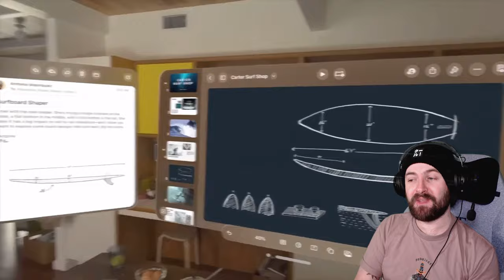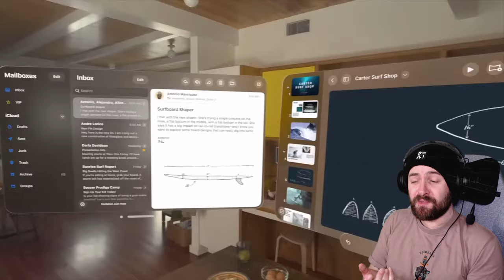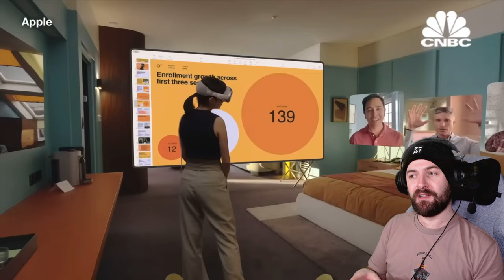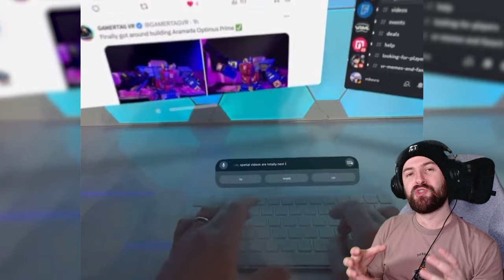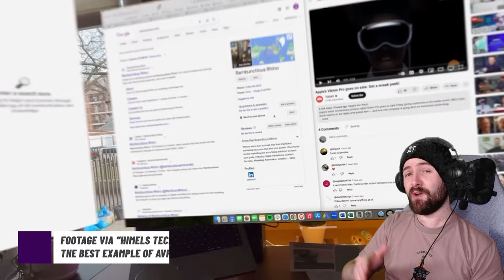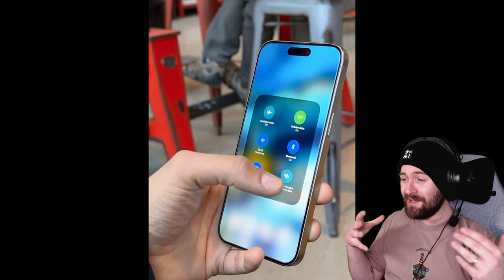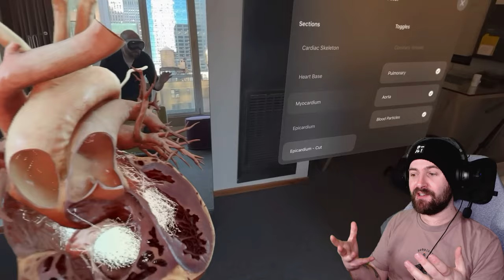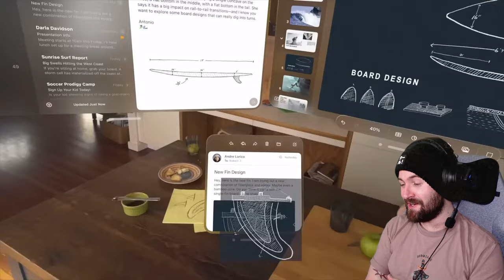I Don’t Need Apple Vision Pro! And Neither Do You (Probably…)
The Apple Vision Pro is here and my social feeds have been FLOODED with Apple Vision Pro review videos, hands on coverage, crazy experiments, unboxings and some honestly slightly dystopian looking videos over the last two weeks! People are having fun with this "new VR headset", but is the Apple Vision Pro worth it for someone like me? Should you buy the Apple Vision Pro if you're primarily into HMDs for the VR gaming and escapist angle? Or is this genuinely a "spatial computing device" first and foremost, a HMD that acts more as a monitor, PC, mac and television replacement. Ultimately this feels like a device that wants to occupy more of your time than most current VR users are probably ready to commit to. It's a futuristic device that feels like it's arrived ahead of it's time and it remains to be seen whether the world is ready for consuming media, working and living in a head mounted display like the Apple Vision Pro.

As a keen VR user and someone who spends a decent amount of time inside HMDs I've consumed as much content regarding the Apple Vision Pro as I physically can and I've landed on the conclusion that I don't need this device and chances are, neither do you...

Some of the great channels mentioned in this video, go and check out their fantastic Apple Vision Pro coverage for deeper hands on insights:

- VR News 2024 / New VR Headsets 2024
- Apple Vision Pro Impressions 2024
- Is Apple Vision Pro Worth It / What Is Apple Vision Pro
- Quest 3 vs Apple Vision Pro
- Apple Vision Pro vs Quest 3
- Should You Buy Apple Vision Pro
- New VR Gameplay 2024 / New Quest 3 Games 2024
- Best VR Headsets 2024 / Best VR Headset 2024
- Apple VR Headset / AVP